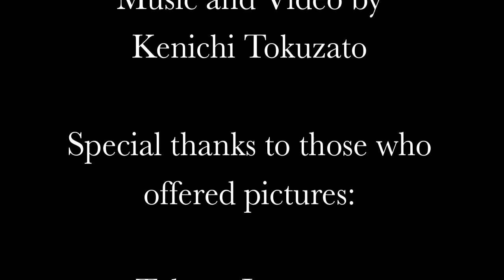Music video demo (Bonding Music) by Kenichi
We could find a lot of happiness in music, and I believe in that people around the world would be connected through music!!!

Music and Video By Kenichi

Photos: Takuya Imagawa, and Lancy Lan.